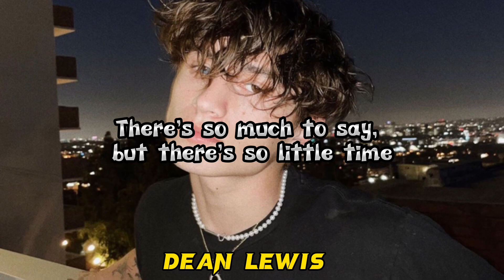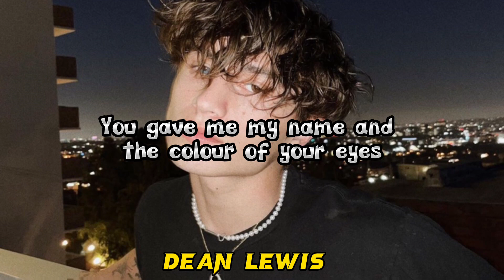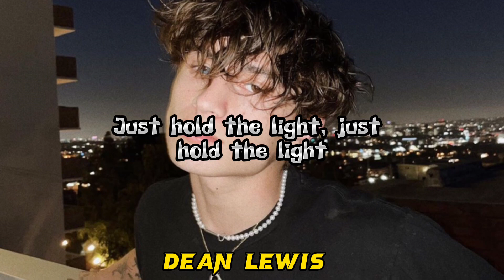Dean Lewis - How do I say goodbye (Lyircs)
I can’t believe I’m still continuing life without you here 4 months without you is different I miss you everyday every minute and every second I love u boop 🤍🕊